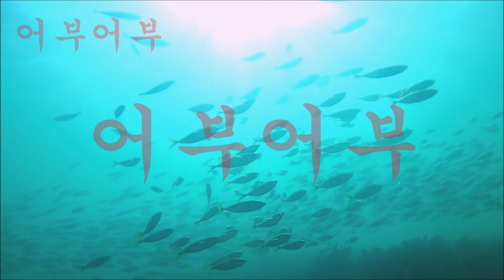"입질이 들어왔을때 미끼의 크기에 따른 챔질 타이밍 잡는방법"